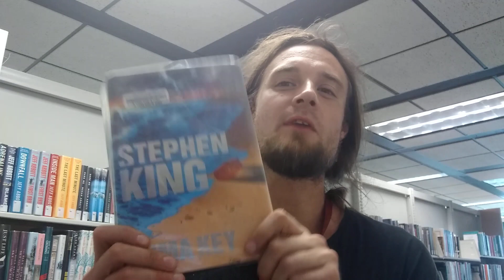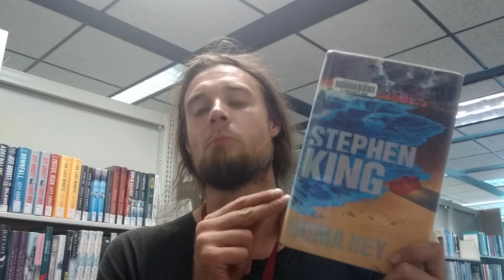Duma Key - Stephen King - Book Review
My review on Duma Key , by Stephen King.